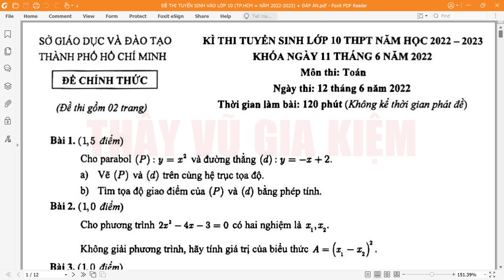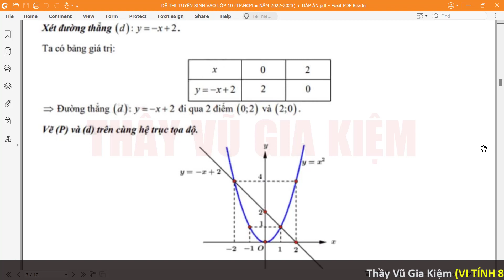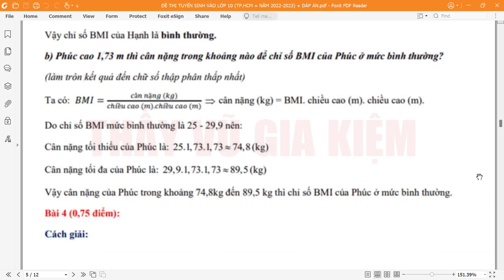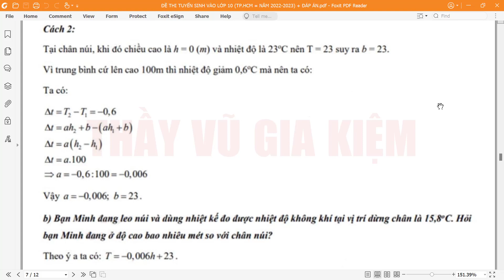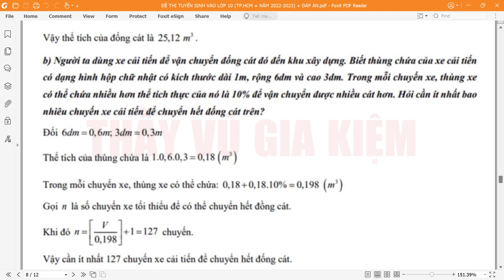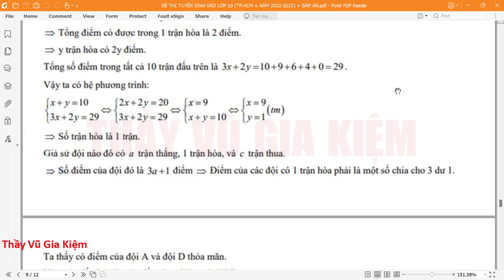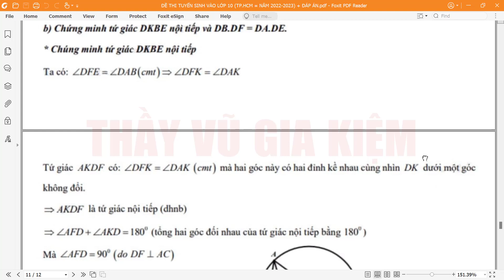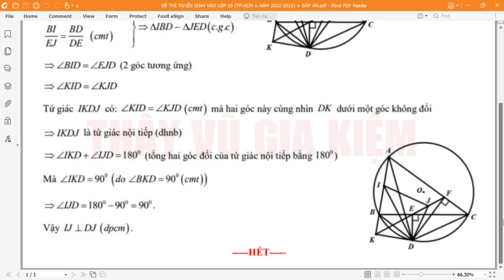Giải đề thi TUYỂN SINH VÀO LỚP 10 THÀNH PHỐ HCM | Năm 2022 - 2023 (Ngày thi: 12-06-2022) Chi tiết.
👀 Gửi tới các em Hướng Dẫn Giải Đề Thi Tuyển Sinh Vào Lớp 10 (Thành Phố Hồ Chí Minh - Thi ngày 12/06/2022) Chi Tiết Từng Phần | Năm 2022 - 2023.